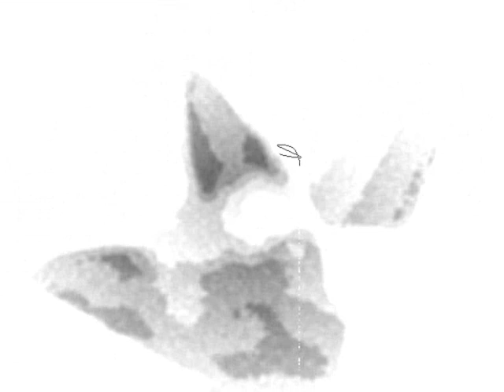Yuri Henke - Wondewall ( Special video version )